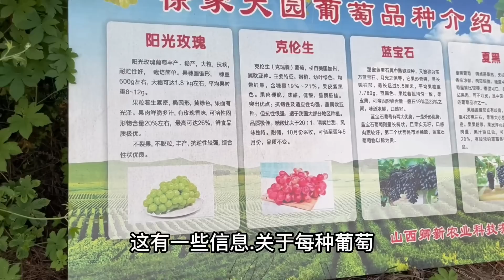洋媳婦帶外甥女去葡萄園，打成一片太歡樂：這舅媽我喜歡！